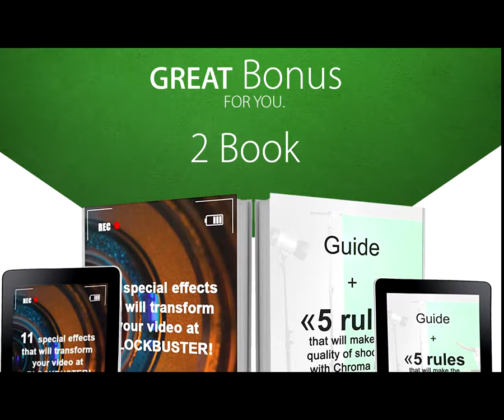Green Screen Photo Backdrop or Background 6х9 Ft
Bonus 3 Backdrop Clamps & a Carry Bag - MUVR lab